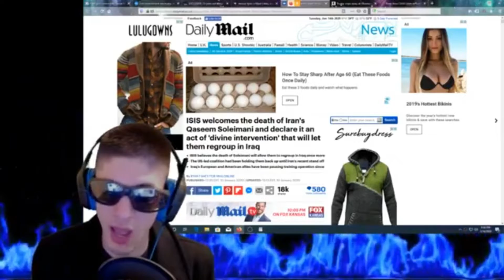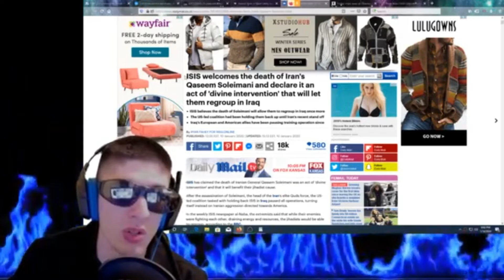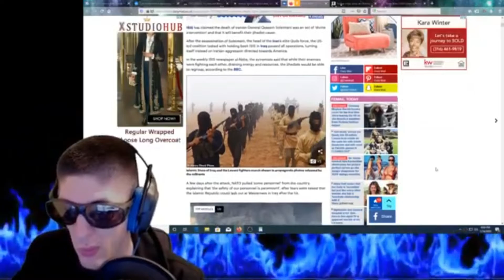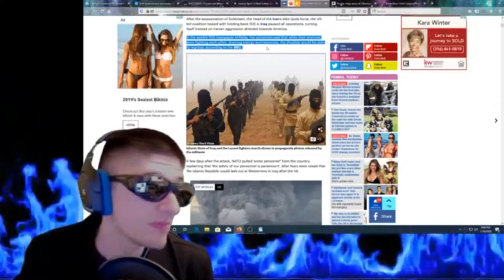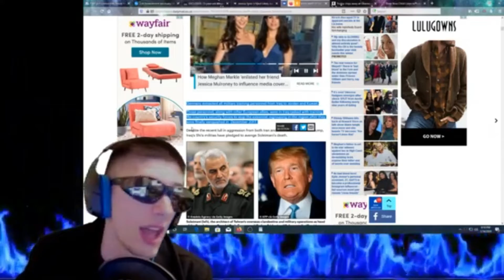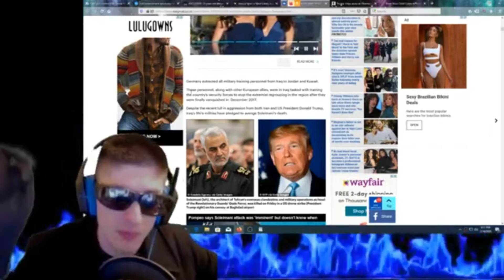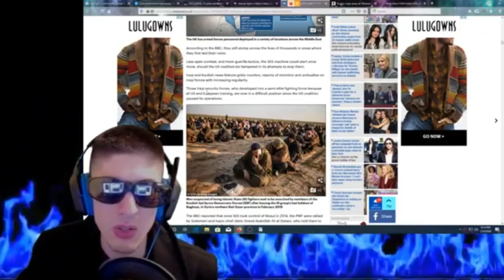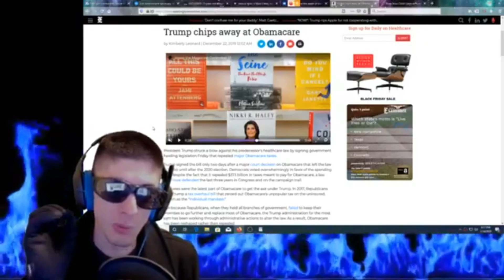ISIS is happy about Soliemani's death... And?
ISIS sees an opening and is happy with the death of Soliemani and I give my two cents, along with my co-host Loudmouth Reviews, that I basically don't care. Both should be rid of. Especially as one was attacking us.